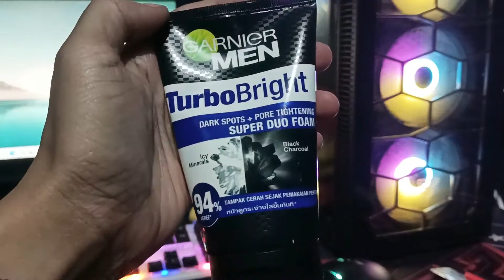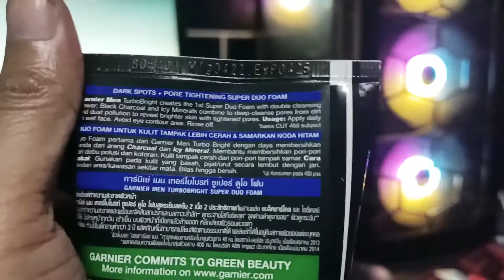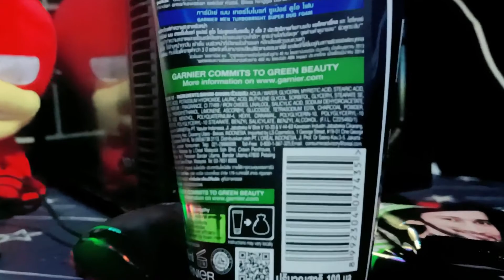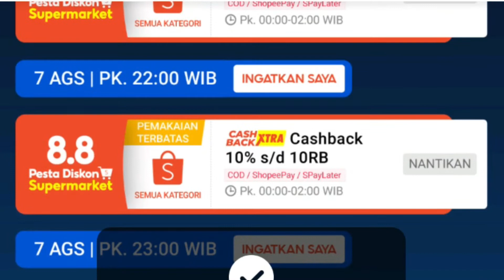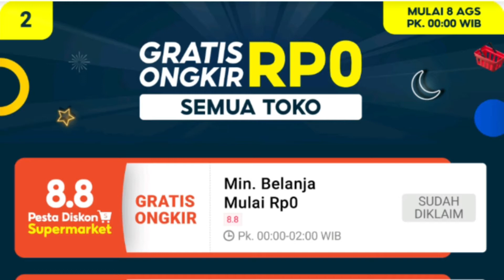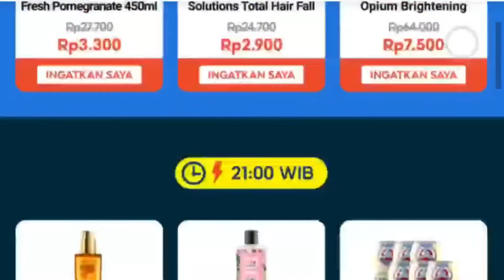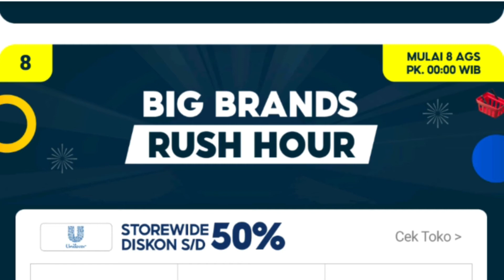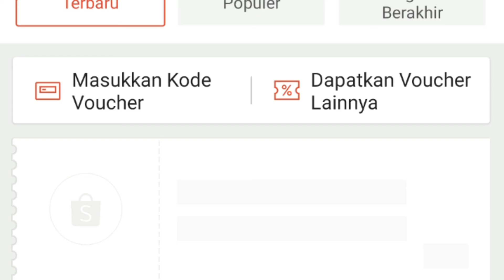SHOPEE 8.8 PESTA DISKON SUPERMARKET SALE 2022 - REVIEW GARNIER TURBO BRIGHT SUPER DUO FOAM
Jangan sampai kelewatan promo puncak Special 8.8 Midnight Sale tanggal 8 Agustus, mulai pukul
00:00 - 02:00 WIB
● Belanja Dapat Pulsa 20RB
● Gratis Ongkir RP0 Semua Toko
● Flash Sale Supermarket 88%

Shopee 8.8
shopee 8.8 2022
shopee 8.8 kapan
shopee 8.8 2022 kapan
shopee 8.8 sale
shopee 8.8 2021
shopee 8.8 apk
shopee 8.8 pesta supermarket
shopee 8.8 sale 2022
shopee 8.8 apkpure
8.8 shopee ada apa
shopee 8.8 2021 apk
shopee 8.8 sale apk
apakah shopee 8.8 gratis ongkir
apakah shopee 8.8 ada gratis ongkir
shopee advertisement 8.8
shopee 8.8 brand festival
shopee 8.8 bank voucher
shopee 8.8 brands festival
shopee 8.8 bdo
shopee 8.8 jam berapa
banner shopee 8.8
baucer shopee 8.8
bpi shopee 8.8
shopee 8.8 cashback
shopee 8.8 credit card promo
kode 8.8 shopee
shopee 8.8 có gì
shopee 8.8 credit card
voucher kode shopee 8.8
shopee 8.8 download
download shopee 8.8 apk
8.8 shopee date
event shopee 8.8
event shopee 8.8 2021
eastwest shopee 8.8
shopee 8.8 flash sale
promo 8.8 shopee food
shopee 8.8 mega flash sale
shopee 8.8 mega flash sale apk